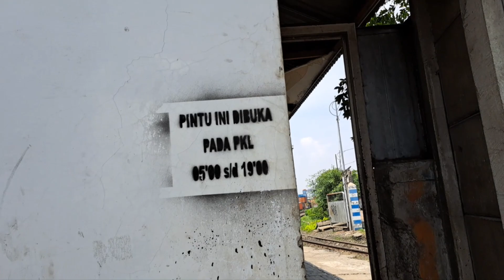Sholat Jumat di Masjid Al-Khodamuttaqwa, Tanjung Priok (samping kantor syahbandar)